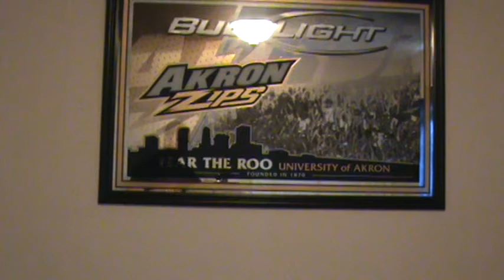Patrick Scavuzzo - Go for Spartan Race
Patrick Scavuzzo the 2010 Death Race Participant.